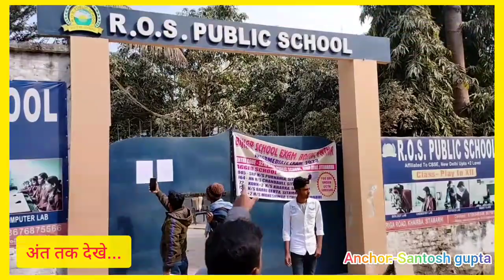Math का पेपर देकर आए पूछे तो कुछ नहीं आया बोले विधायक बनेंगे और बैंक लूटेंरा बनेंगे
Bihar board 12th class exam in 2023 pcm standerd
bseb 12th exam maths and arts
hindi subject and math subject

uninews24*7
arts vala news

top search:-
12th class board exam paper news
12th class boar 1st day news
12th vale ka exam
R.O.S public school
R.O.S.public school sitamarhi
R.O.S public school sitamarhi news
R.O.S public school ka news
R.O.S public school ka 12th sitamarhi ka reporting
R.O.S public school ka math vala news
exam R.O.S public school news
math ka news
math ka news sitamarhi
sitamarhi news exam vala
R.O.S public school Riga road sitamarhi
sitamarhi news 12th exam news
 bseb12th ka exam news
sitamarhi ka daily khabar
santosh Bihari Reporter ka news
12th vala ka board news
R.O.S public school ka math arts exam news
arts vs math news today
math arts exam news

arts subject r.o.s public school sitamarhi news
bihar latest news, bihar board10th exam, rn news, nibha singh, viral video, bihar memes, patna memes, cm nitish kumar, 10th exam reaction
RN news, nibha Singh, 12th class cbse exam reaction, reporter nibha, bihar latest news, bihar exam video, cm nitish kumar, patna memes, viral video